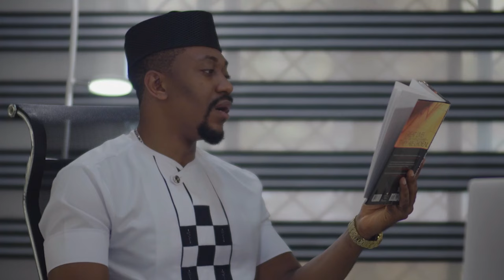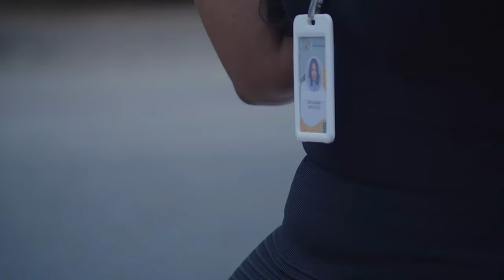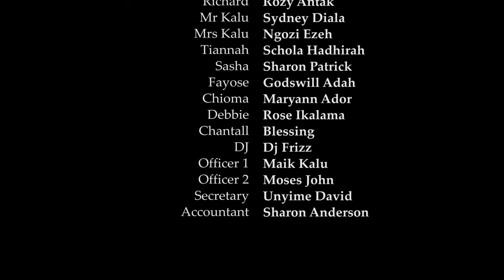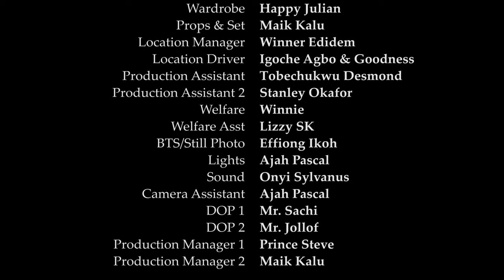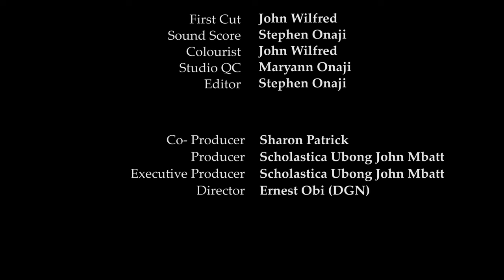HIRED HUSBAND (Eve Esin & Maurice Sam) - Brand New 2024 Nigerian Movie